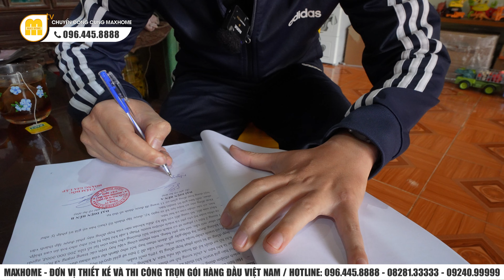Live trực tiếp : Cùng chủ tịch Maxhome giải đáp MỌI THẮC MẮC khách hàng gửi về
HỆ THỐNG MAXHOME TRÊN TOÀN QUỐC:
📍 Maxhome Miền Bắc: Số 180 Vạn Phúc, Quận Hà Đông, Hà Nội
📍 Maxhome Miền Trung:  Số 287 Trần Phú, Tp. Hà Tĩnh
📍 Maxhome Miền Nam: 162-164 Cộng Hòa, Phường 12, Quận Tân Bình, TP HCM.
📍 Maxhome Tây Nguyên: Số 34QL14, xã Hoà Khánh, Tp. Buôn Mê Thuột, Đắk Lắk
📍 Maxhome Bình Dương: 578H/8 tổ 6, xã Phú An, thị xã Bến Cát, Bình Dương
📍 Maxhome Cần Thơ : Số 15-16 đường Mai Chí Thọ,Phú Thứ,Cái Răng,Cần Thơ.
📍 Maxhome Cà Mau : QL1A chợ nhà Phấn,Thạch Phú,Cái Nước,Cà Mau.